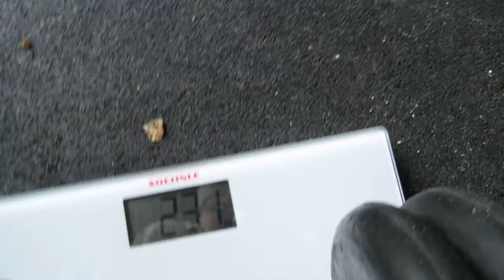Crossfit Games Open 17.1 - Tobias Bader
The Camera stopped at the half of the WOD.